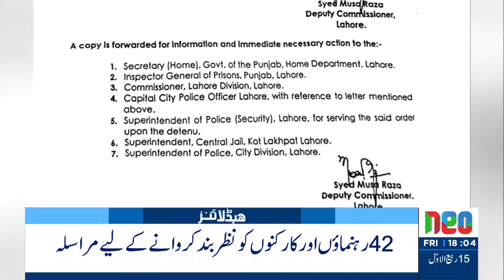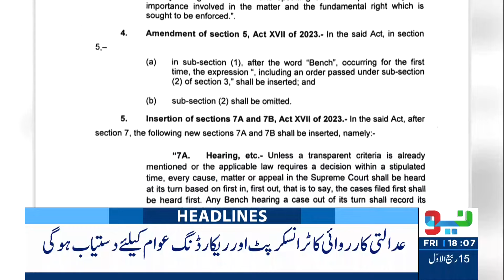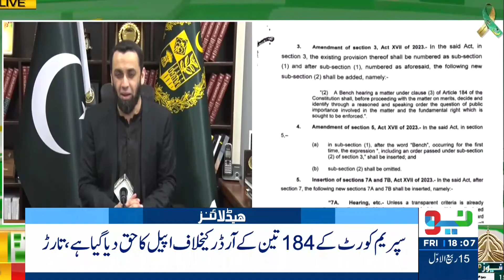Bad News For PTI | Headlines 6 PM | 20 September 2024 | Neo News | J191S